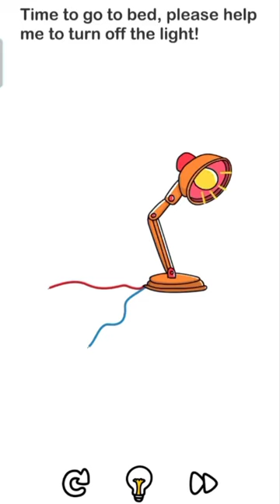Brain out level 1 ? What's the answer?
brain out
brain out level
brain out all level
brain out solution
brain out all levels
solution
brain
brain out level 11
nirmal gaming
nirmal
shorts
brain out level 1-200 solution
brain out level 3
all level
all levels solution
braingames
team error
funny
error
brain out by team error
short video
short
games adda 99
brain out level 110
viral
brain out level 115
brain out level 1-200 answer
puzzles
trending
brain out level 104
minecraft
gameplay
focus app
gaming
puzzle
games
brainout
brain out 115
junaedigames
brain out answers
what is the evidence of cheating
brain out funny
brain out download
brain out let's play
brain out android
brain out all levels 1 - 50 walkthrough solution | brain out
brain out level of 118
brain out playthrough
brain out quiz
brain out level 41
brain out series
brain out solutions
brain out levels 111-115
brain out: can you pass it? game play
brain out: can you pass it? game
brain out: can you pass it?
brain out mod
brain out apk
brain out app
ais4game
brain game
brain out detective level 5 false marriage
ios
android
a young couple sleeping in bed
whos is cheating
solutions
brain out funny moments
brain out level 27
brain out level no - 121 to 130
brain out focus alp
brain out solution walkthrough solution
brain out detective
brain out game all level solution
naveed gamer
walkthrough solution
brain out level 101-110 solution
brain out all level walkthrough solution
can you pass it
whats the answer brain out level
if cde=edf
enter password
brain out level 104 enter password
jika cde=edf maka efh=
berapa harga totalnya
temukan panda
masukkan sandi
brain out level 104 masukkan sandi
rajasthani gaming rj10
youtube shorts
hey
techno gamerz
online
brain out level 121
brain out level 123 solution
brain out level 123 answer
teamerrory
coba dihitung berapa jumlahnya
brain out level 110 coba dihitung berapa jumlahnya
brain out tekan warna biru 10×
tekan warna biru 10×
brain out tambahkan 1 garis
tambahkan 1 garis
mau nonton video
brain out mau nonton video
coba hitung berapa jumlahnya
brain out coba hitung berapa jumlahnya
brain out level 110 coba hitung berapa jumlahnya
level 94
brain out level 94
angka terkecil
bujuk bayinya biar mau tidur
tangkap kelinci
brain out sekali lagi
masukkan angka terkecil
penuhi ember dengan air
brain out level 94 penuhi ember dengan air
crash bandicoot game
find the odd one out crash bandicoot
crash banicoot
find game
disney princess
free games to play
quizzes
find the odd one out emoji
fun games to play
spot the difference
braingames and puzzles
spot the difference picture game
braingames and riddles
guess the odd emoji out
playinggames
instagamer
instagaming
pleaseforgiveme
envywear
gamer
videogames
all levels 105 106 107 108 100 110
levels 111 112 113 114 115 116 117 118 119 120
pubg
bgmi
action games
arcade
brain games
trending short
ytshorts gameplay videos
ytshorts gameplay
mang bầu

baby bus

aneeb games
aneeb games
android games
rug
Sakura
football
24 часа под водой

6ブロック
aluna
anak makan es krim

anime badass mome..